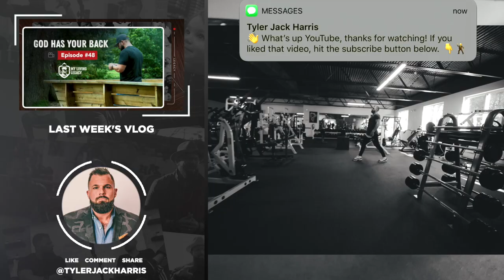Going 75 Hard | My Living Legacy | Ep. 49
The goal is to go maximize your capacity in each area of your life. Priorities are constantly shifting and different areas will demand more attention, creating imbalances in your life. I have recently transitioned into to a roll where I’m traveling every week, in and out of airports and hotels. I’ve also placed a disproportionate amount of focus on my family over the past year. Unfortunately, that has come at the expense of my body. This is why I’m starting 75Hard on Monday.
Those operating at the highest level choose to balance through ADDITION not SUBTRACTION. I’m going ALL IN. Pablo will start traveling with me 24/7 starting next week and will be documenting this journey, providing accountability like you’ve never seen before.
Make sure you’re following @andyfrisella to find out more about 75Hard and join me in this movement.
Here’s the daily routine- 2 workouts per day, minimum 45mins each, and one has to be outside. Choose a diet and stick to it- ZERO cheat meals for 75 days. Drink a gallon of water per day. NO alcohol. Read 10 pages of a book. Take a daily progress pic. This will be one of the most difficult things I’ve done, especially given my weekly travel schedule. Follow me on this journey and join me, if you think you can hang!